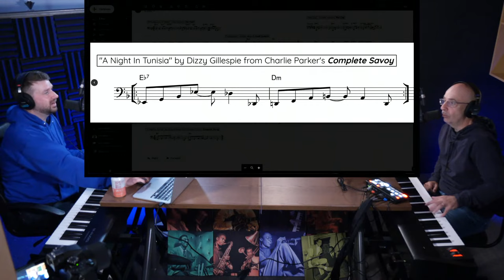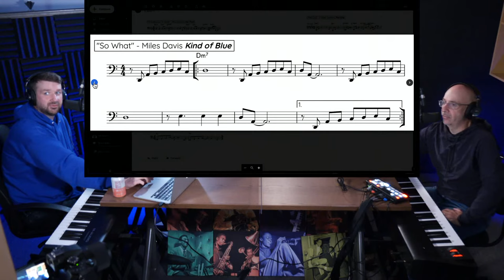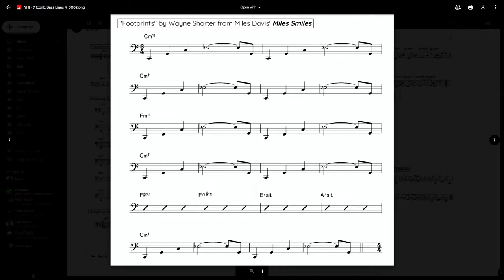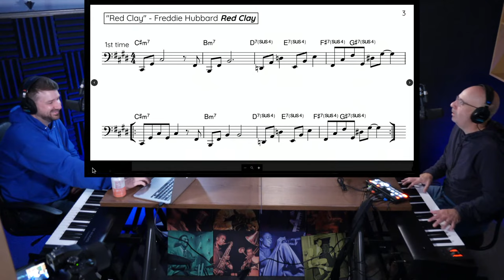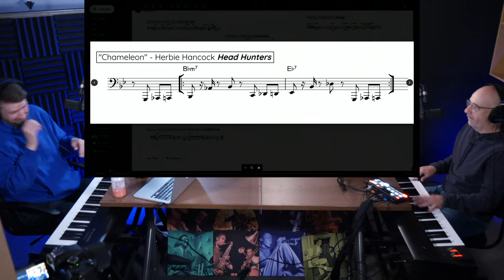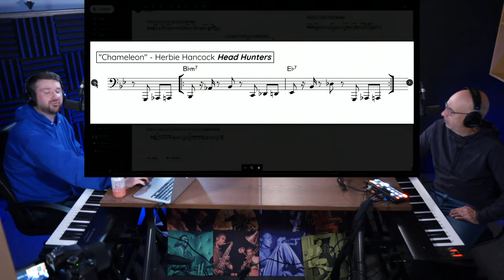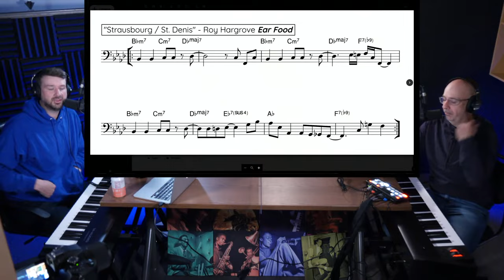7 Iconic Bass Lines (and why you should learn them)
Live jazz advice, comin' atcha, from pianists and "You'll Hear It" daily jazz advice podcast cohosts, Peter Martin and Adam Maness.

🔵This live stream is presented by Open Studio - Jazz Lessons from Jazz Legends.

🎧Want more of Peter Martin & Adam Maness?

✅Check out this page for our schedule of live events each week

Thumbnail Illustration by Olivia Wise